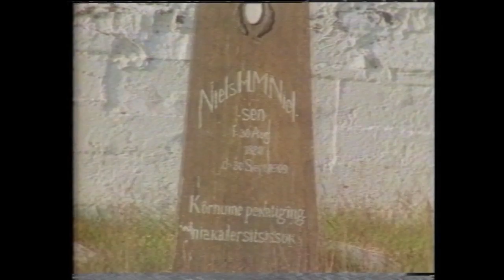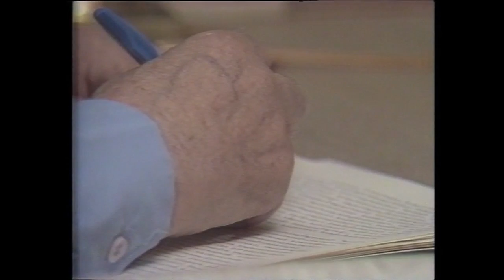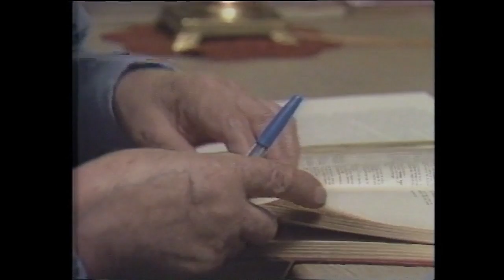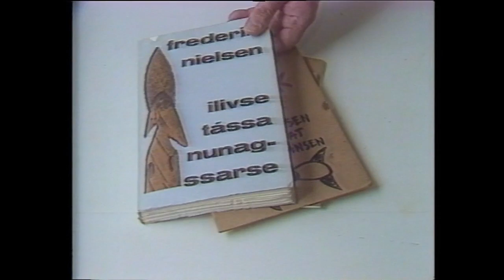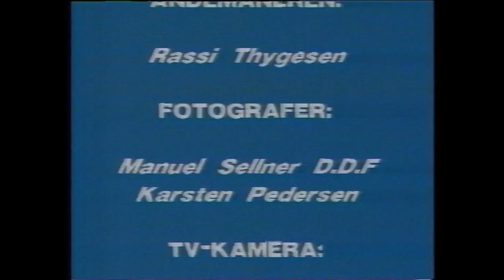Frederik Nielsen (1:2), 1985